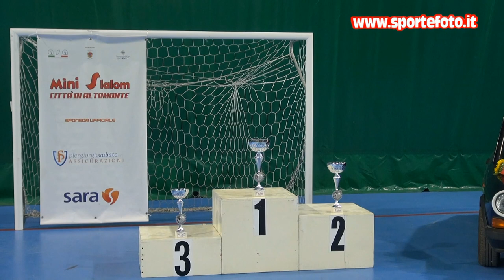Franco Catavero - 1` mini slalom citta`di Altomonte (CS) 13-09-20